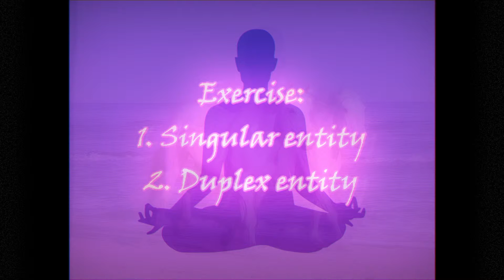PROJECT TOTEM - Teaser Trailer [HD]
wait, what?